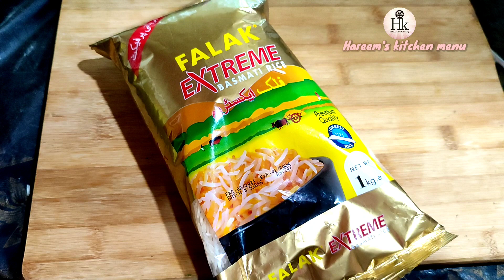Original Degi Beef Zafrani Biryani | جو خاص ذعفران سے تیار کی جاتی ہے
WELCOME TO Hareem's kitchen menu

TODAY'S RECIPE  How To Make  Original Zafrani Beef Biryani Recipe Without food Color ( Bakra Eid Special Recipe) / Special Darbari Zafrani Biryani Recipe

KEEP WATCHING Hareem's kitchen menu